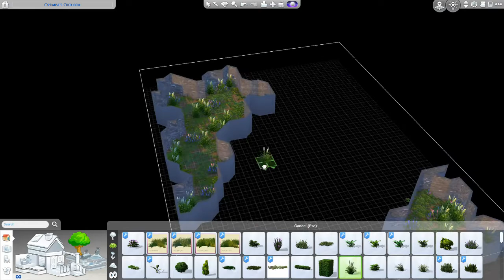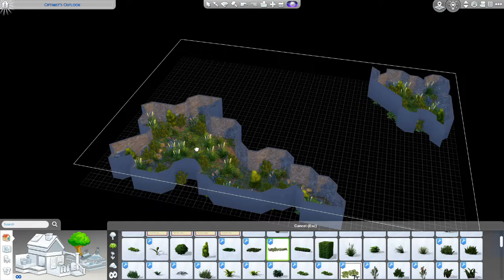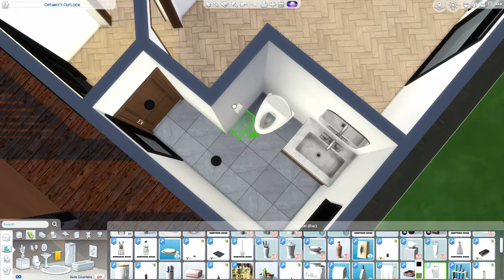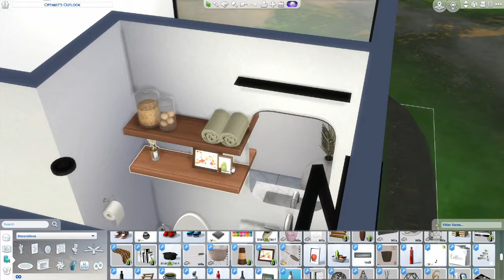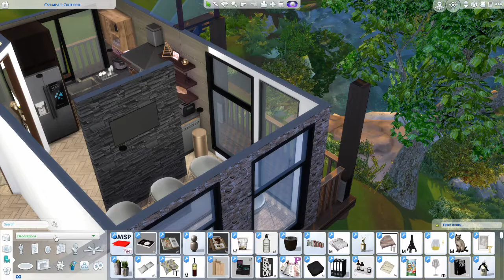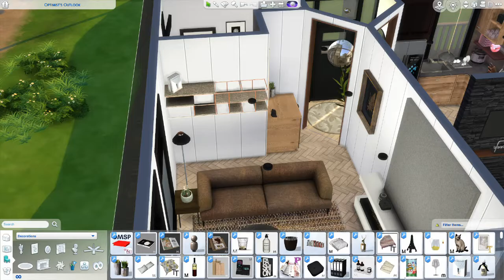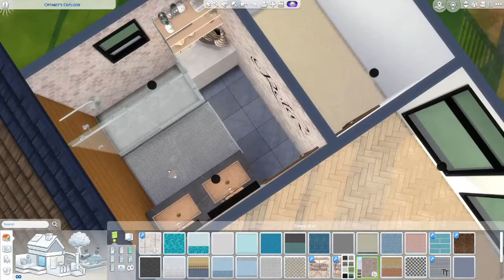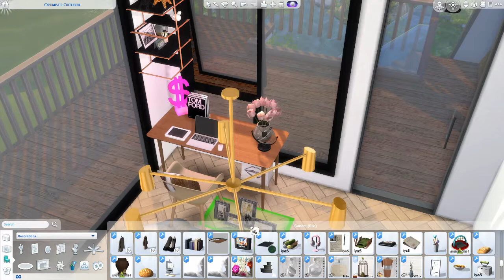PERFECT COUPLE GETAWAY || SIMS 4 || SPEEDBUILD || +CC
Moodini - Young Community
Contours - Brendan Moeller
Goodbye So Long - Spring Gang
Pick Up - Snake City
Good Feelings - Hartzmann